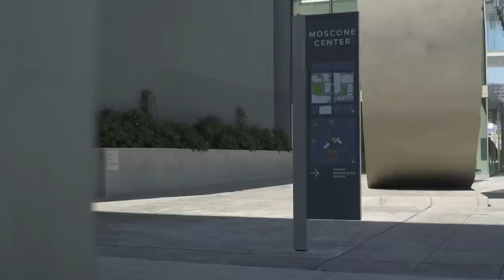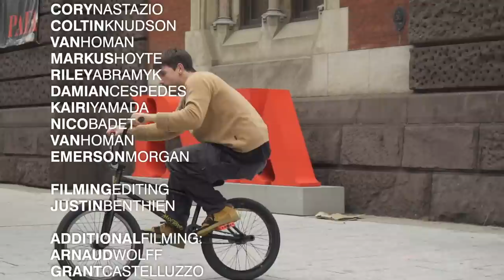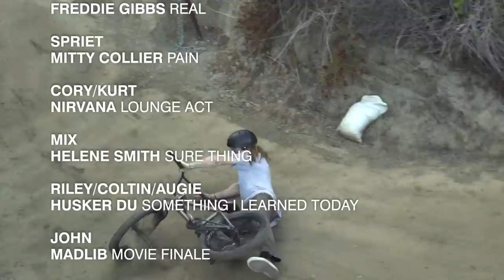F-IT ALL (FULL VIDEO)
MERRY FITMAS!
Here's ALL of F-IT ALL!

Grab some egg nog, grab a seat, and enjoy our latest full-length vid in it's entirety.

featuring Milky, Tom Dugan, Jordan Hango, Matt Nordstrom, Max Miller, John Nelson, Riley Abramyk, Coltin Knudson, Cory Nastazio and many more!